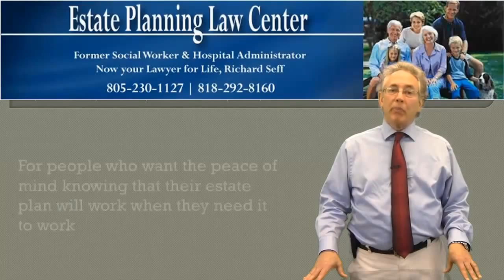First Class Estate Planning And Wills Chatsworth, CA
Estate planning is not just for the rich. Everybody should have an estate planning to ensure that wishes are executed after fatality. Discover your alternatives to figure out which elements match your needs, your needs, and your family members situation. By settling these problems early, you can focus on taking pleasure in life to its fullest.

Health Power of Attorney

Select a relied on person to represent your health and wellness passions if you end up being unwell or incapacitated. Called a health power of attorney, this designation designates a person to act upon your behalf making wellness decisions. Think about a living will, additionally, which routes clinical personnel about the best ways to continue if you require life support measures.

Financial Power of Attorney

Designate a relied on family member or pal to function as your monetary power of attorney. As your financial power of attorney, this specific manages your economic affairs if you can not manage them on your own. Ideally, the individual you assign to this placement will have a strong understanding of investment and also economic concerns to guarantee sensible choices.

Assessing Your Properties

You have to have an idea of the assets you hold prior to you engage in estate planning. Take stock of your financial investments, insurance plan, financial savings, and also real estate holdings. As soon as you have taken this inventory, take into consideration individuals you desire to become your beneficiaries as well as possible circulation of your possessions among these individuals.

Making a Will

After assessing your assets and also their possible diffusion, you have actually performed the groundwork for making your will. A will designates the distribution of possessions amongst beneficiaries. You can lay out charitable donations in this file to guarantee that particular charities receive a gift fund after your death. A will certainly could additionally mark guardians for small children. Dying without a will in place is called "dying intestate," meanings that your survivors have to find out how you can distribute your assets without sticking to your desires.

Adding a Count on

A depend on is a lawful paper that puts problems on the circulation of properties after your death. Trusts can be efficient for reducing taxes considering that the reliable works as a guard from taxes. Trusts additionally speed up the possession distribution procedure since a trustee handles the process instead of an extensive court process in probate court.

Federal Inheritance tax Exemption

Since 2013, the federal government instituted a permanent exemption for estates less than $5.25 million with an index for rising cost of living. Estates over this quantity will undergo taxation of approximately 40 percent.

Interact with your Beneficiaries

Consider talking with your beneficiaries prior to you wage estate planning to interact about the details. Clarify your needs as well as objectives with your family and friends to make sure that they understand your plans. It prevails for inheritance scenarios to be psychological for households. Clear communication before deciding as well as prior to your fatality could eliminate problems as well as problems after your fatality.

By thinking about all of the choices as well as specifics of estate planning, you could make sure that your last desires are performed and that your family members's requirements are fulfilled.

5023 N. Parkway Calabasas